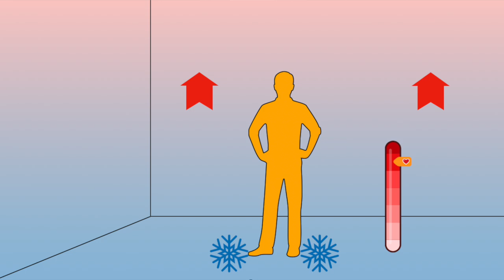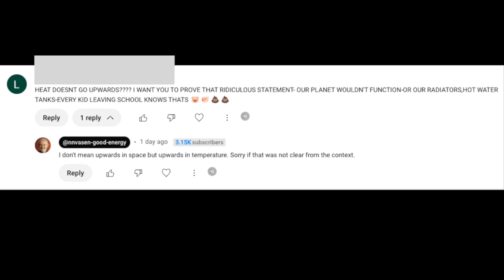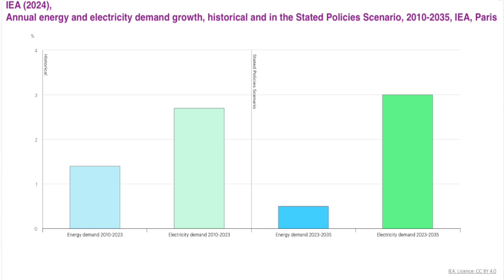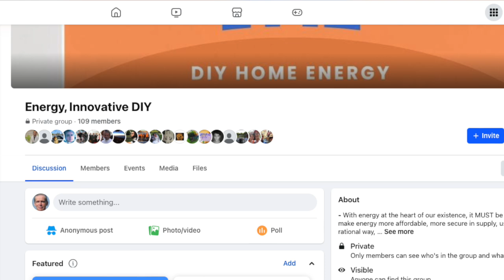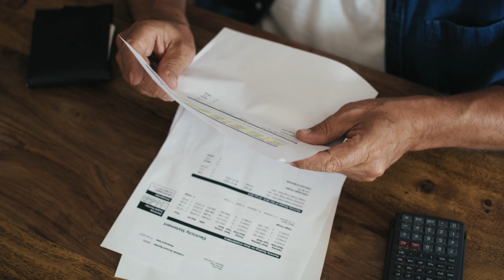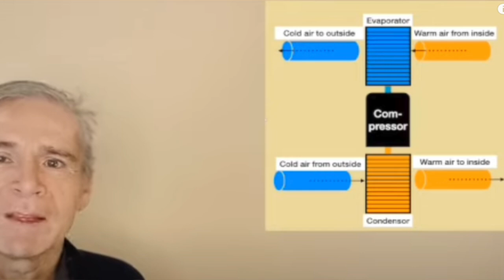100€ Trick Beats EXPENSIVE Heating Bills!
A comment induced me to present 1 + 2 heating tricks

DIY difficulty level: 20%.

CONTEXT
I created a misunderstanding with thermodynamics. It was about the question: can heat go upwards? Here, I put it right and more than that. I give 3 hacks to save on heating and increase comfort.

This video tells how to deal with stratification with a small investment. This saves you money on heating and increased the comfort. Moreover, I give also two ideas with the heat pump (of which one has to be realised) that are uncommon and you will not find it on the consumer market (well, maybe, but let me know).

🔗 Join Us:
Be part of a group that believes in the power of the normal folks to let the Energy Transition finally happen.
Visit also the Facebook groups in EN and IT to take part in the discussion with me and with others.
Consider also joining (button "Join") our community on 1 of 2 levels "Basic" or "Advanced" to enjoy special benefits. For example the Q & A sessions in 1 of 5 languages, in level "Advanced". I started it recently and am waiting the first members and/or comments to be guided by you and start this initiative.

This channel is about energy innovation and 360° DIY solutions for home. Share this with people that have interest in heating on less costs.

There is a dedicated playlist on heat pumps, see the playlist button at the end of the video

With DIY, innovation is possible without spending a fortune. Make your house bit by bit more independent from the infrastructures. Adapt and survive!

00:00 Introduction
01:14 The problem
02:00 The misunderstanding
03:08 Let's fix stratification
03:27 Call to Action!
05:04 The Solution: Vertical Fans
09:18 Now the heat pump
12:00 Next week